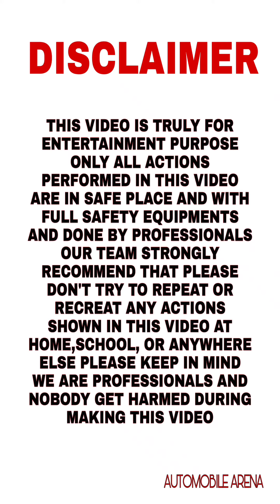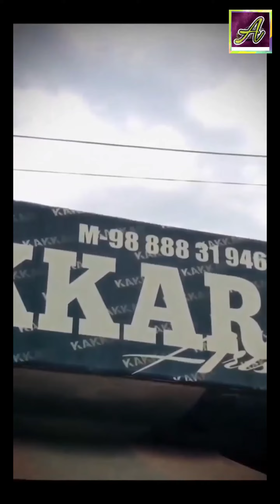Splendor Plus Bs6 full modified status - full screen 4K what's app status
Hello Guys 😌

Splendor new niral video |Hero Splendor modified lover
Splendor Bike Lovers New Viral Video
Splendor loverz video
Splendor bike desi lover
Hero splendor plus bs6 modify splendor modify bike hero bikes modified

splendor modified,

upcoming bikes 2020, AUTO EXPO, auto expo 2020,

how to modified splendor bike, how cafe racer,

modified splendor+,

exhaust

pressure horn

hero splendor modified like mini Harley

2018, harley devidson

youtube creators, bicycle online, buy online Top new Splendor